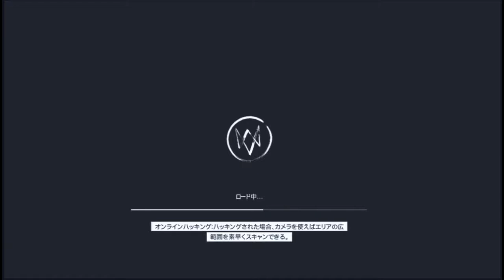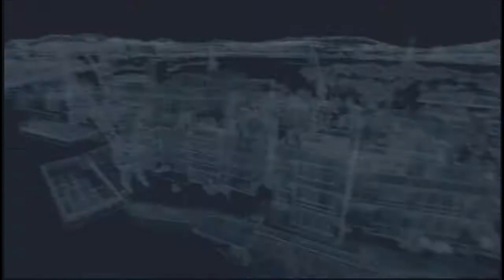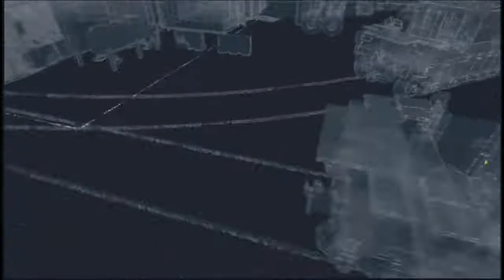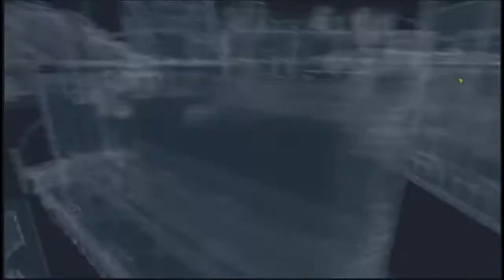【WATCH DOGS 七日目Vol.1】怒りに燃えまくる男、監督(kt)【日本語版 PS4】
2014/07/06 @niconico co1977149
【WATCH DOGS】怒りに燃えまくる男、監督(kt)【日本語版　PS4】から抜粋

【放送内容】
本作品の魅力を十二分に楽しみながらゲーム下手な実況者ながらドキドキわくわくできる放送を目指す。

【作品内容】
メインストーリーはハッカーをしていたエイデンが仕事の際に、同業者に目をつけられてしまい、その圧力による車の事故で同乗者だった姪を殺されてしまった後からストーリーがはじまる。
結構メインストーリーは真面目な復讐劇的な側面があるのかもしれない。

やはりGTAシリーズと比較されそうな本作品だが、一番の見所はスマホ1つで舞台であるシカゴのあらやる電化製品をコントロールできてしまう部分にあると思われる。